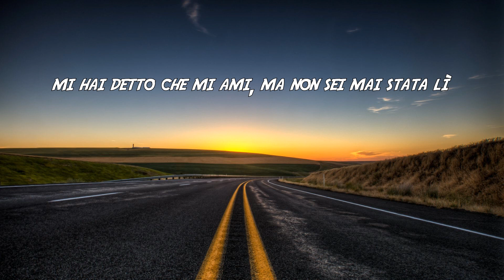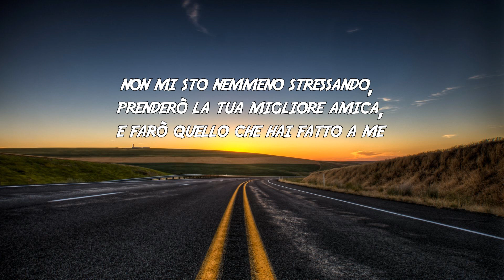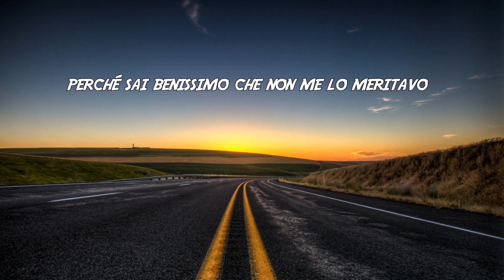MarMar Oso - Ruthless TRADUZIONE ITA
Ecco a voi il video con la traduzione della canzone "Ruthless" di MarMar Oso.

I bravi ragazzi arrivano sempre per ultimi, avrei dovuto saperlo.
Ti ho dato il mio cuore e tu lo hai fottuto e lo hai rotto.
È così triste, le ragazze carine ti feriranno così tanto.

Ragazza, mi hai preso in giro, mi hai mandato nell'ombra.
Mi hai fatto male nei sentimenti, non posso fidarmi più.
Sei così spregievole, mi hai preso come un gioco.
Dici che tutti i ragazzi sono dei cani, beh, tutte le ragazze lo sono uguale.
Karma, dove sei? È meglio che mi guardi le spalle.
Perché sai benissimo che non me lo meritavo.
Sto finalmente per perderti, mi fai sembrare stupido.
D'ora in poi sarò spietato.

Pensavo di essere innamorato.
Hai fatto pensare a me stesso di non essere abbastanza.
Ricordo le nottate tardi da solo.
Aspettando vicino al mio telefono solo per vedere il tuo nome con la suoneria.
Ma tu, non hai mai chiamato, non te ne è mai importato.
Mi hai detto che mi ami, ma non sei mai stata lì.
Cosa ho fatto per meritarmi questo trattamento?
Non avrei mai pensato che saresti stata quella che ho scoperto a tradire.

Perché mi fai questo?
Abbiamo avuto così tanta storia.
Ora tutto quello provo è tanta pena.
Ragazza, guarda cosa mi hai fatto. (x2)

Vorrei sapere,
prego che un giorno tu possa provare il dolore che ho provato io.
Non mi innamorerò mai di una ragazza come te, di nuovo.
Ho imparato la lezione, ma non vedo una benedizione, sì.
Non mi sto nemmeno stressando, prenderò la tua migliore amica,
e farò quello che hai fatto a me.
A causa di tutte le bugie e di tutti quegli altri ragazzi,
mi rendi difficile credere ancora.

I bravi ragazzi arrivano sempre per ultimi, avrei voluto saperlo.
È così triste, le ragazze carine ti feriscono così tanto.